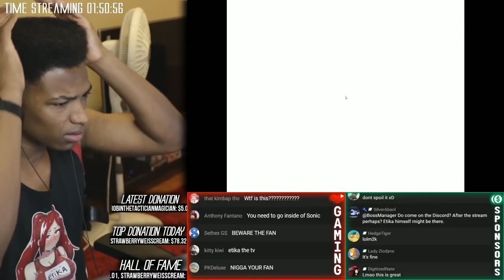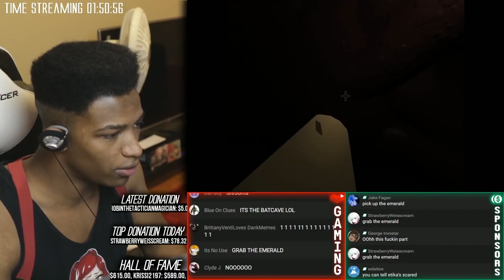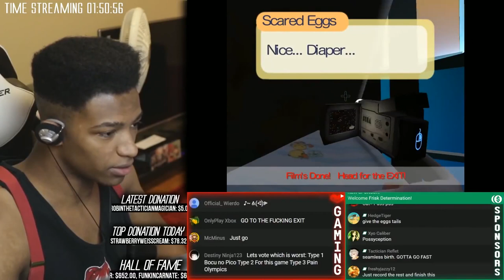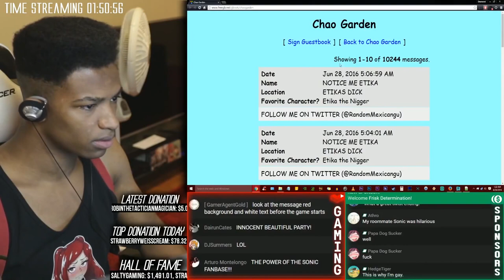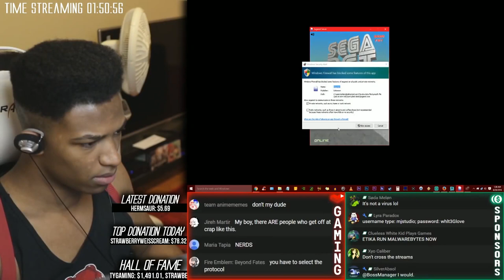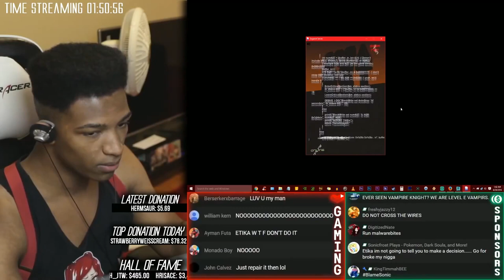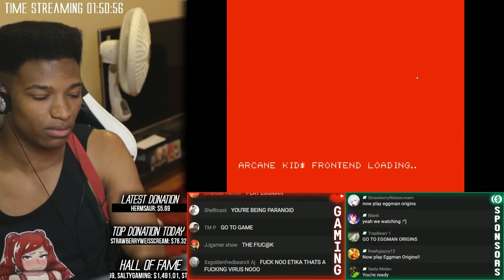SONIC DREAMS COLLECTION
Original Upload Date: June 21st, 2016